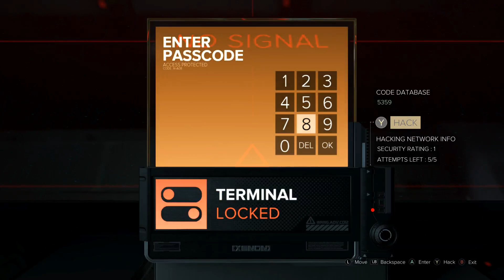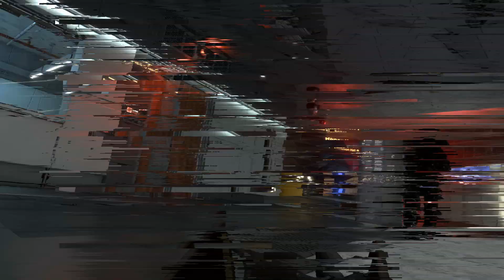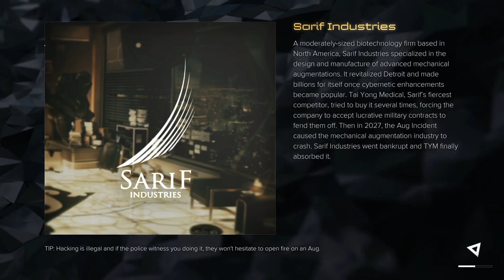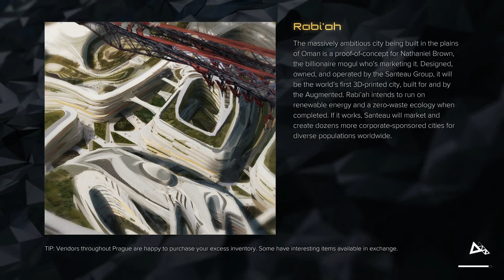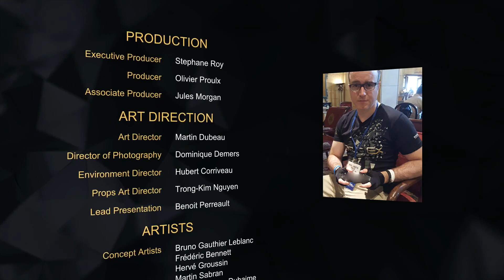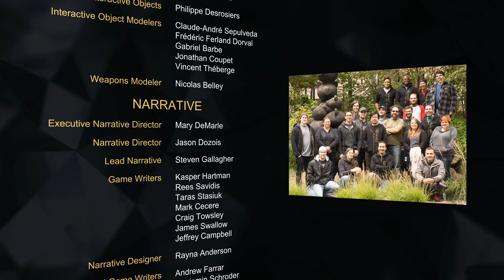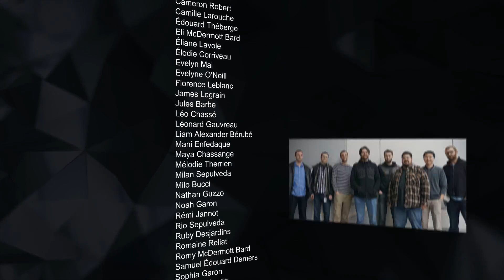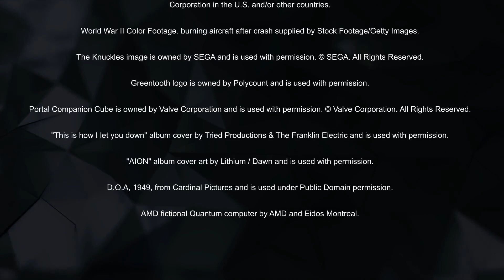Deus Ex: Mankind Divided - Part 8 - London